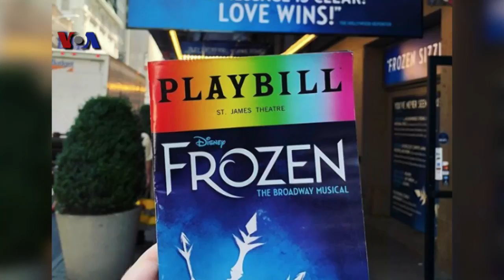Abnon Jakarta Goes to Broadway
Empat anggota teater ABNON Jakarta, memainkan drama musikal dari skenario panggung Broadway di New York City. Mereka berlatih dan dibimbing langsung oleh para profesional pemain teater musikal Broadway. Simak dalam liputan Tim VOA berikut ini.